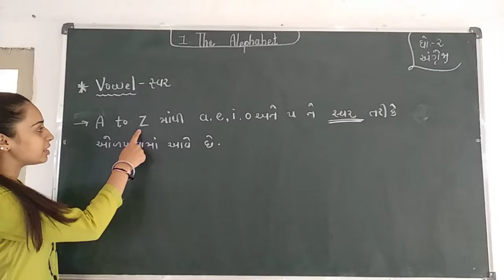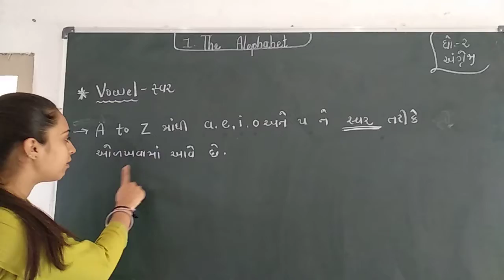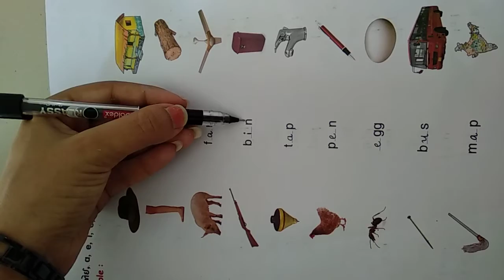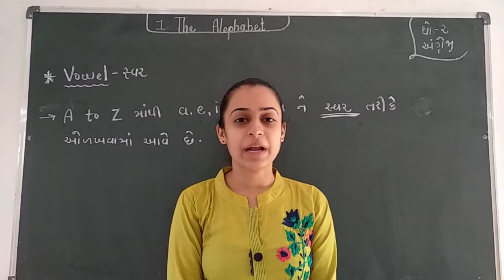Std 2G English Lesson 1 Part 4